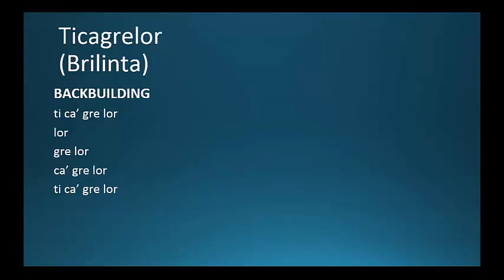(CC) How to Pronounce ticagrelor (Brilinta) Backbuilding Pharmacology